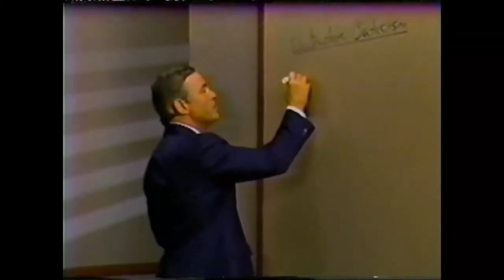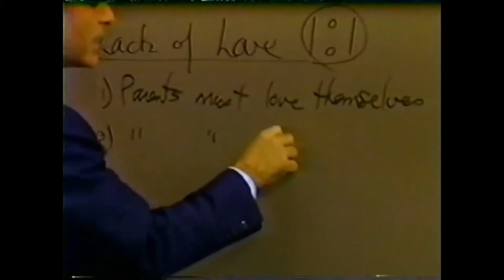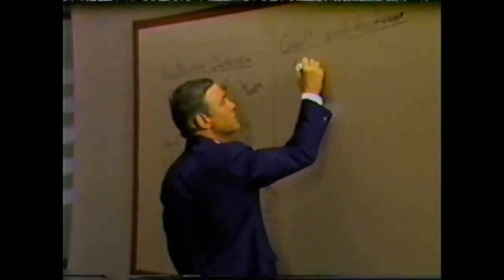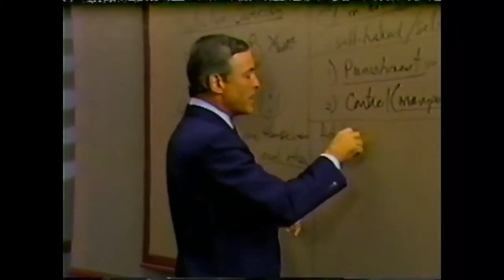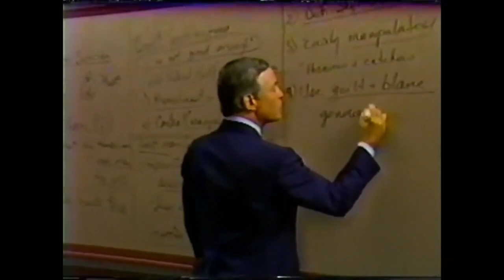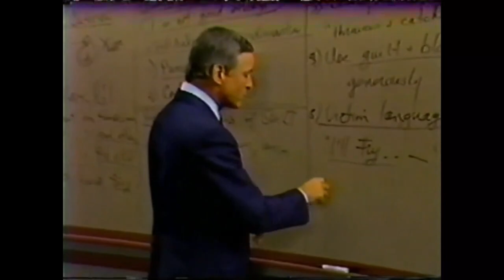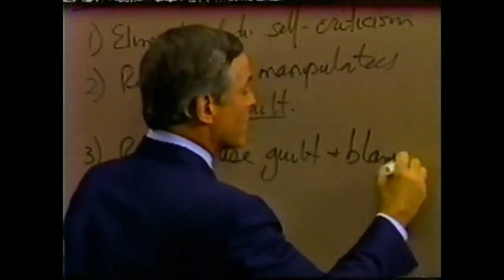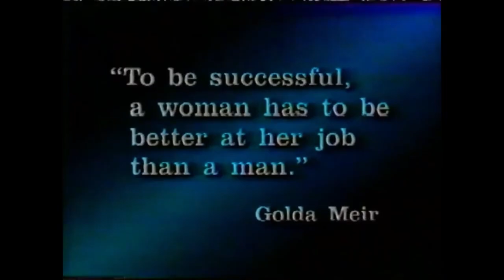Seminario Fénix - Módulo 7 - Liberando sus Frenos (Audio Alta Calidad procesado por IA)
Módulo 7 - Liberando sus Frenos

1. Tomar la decisión de tener éxito, lograr las metas y superar los niveles de logros anteriores.
2. Aprender como hacerlo.